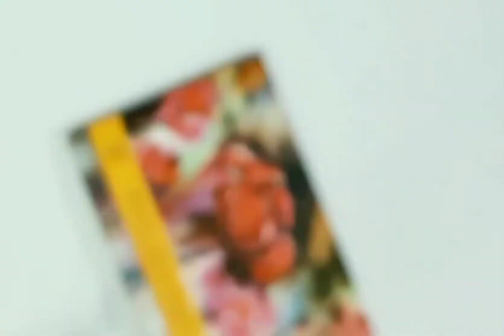Abandoned town watercolour painting ( frame 3 of 7) #7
Hi guys. Hope you enjoy this short video

Camlin artist's watercolours
Koi water colours set of 24.
Cretacolour kneaded eraser